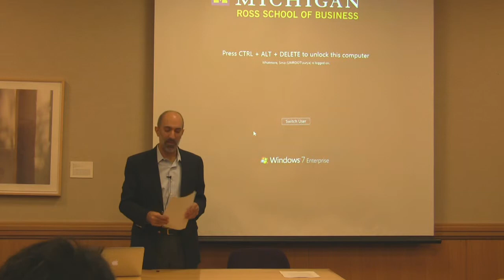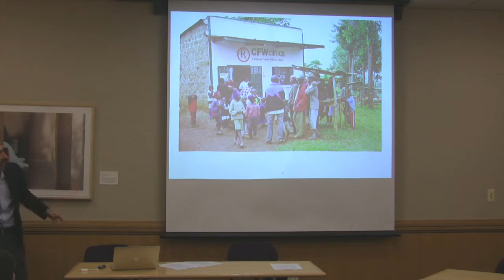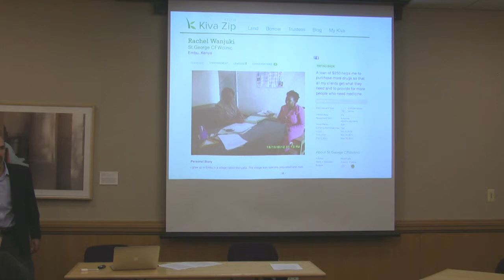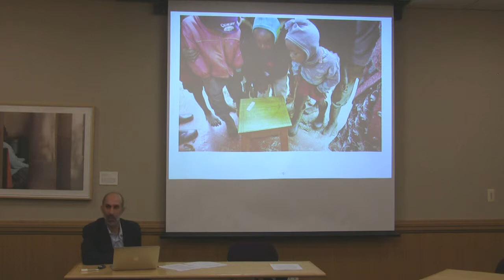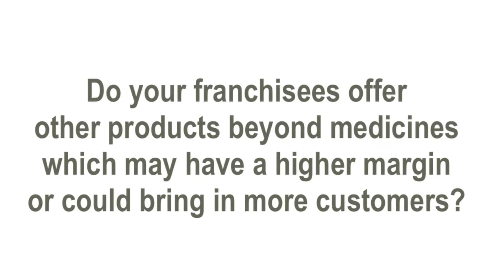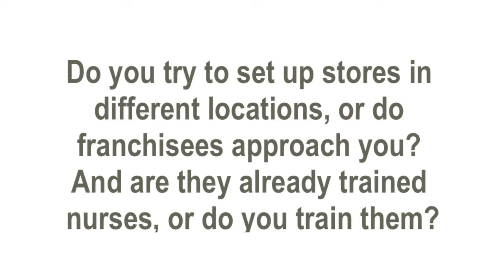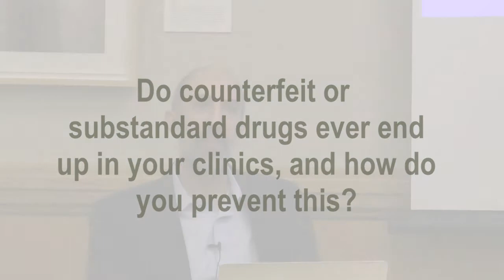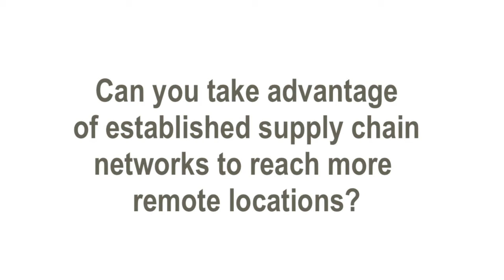WDI Presentation by Greg Starbird, CEO of the HealthStore Foundation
A presentation and Q&A session with Greg Starbird, CEO of the HealthStore Foundation, recorded on February 12, 2013 at the William Davidson Institute.